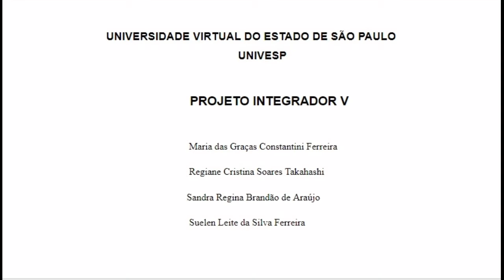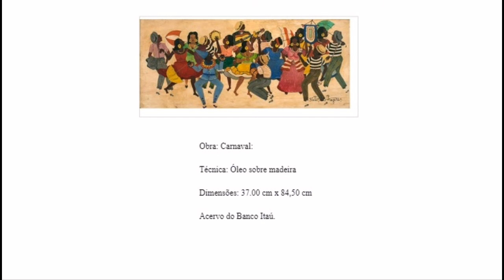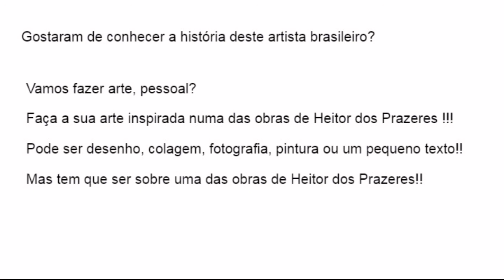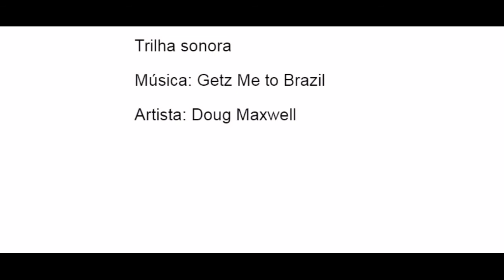Heitor dos Prazeres Semana da Consciência Negra 2020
Vídeo aula com a narração da história do artista Heitor dos Prazeres e apresentação de algumas de suas obras, produzida para alunos da EJA da cidade de Socorro, SP.

Regiane Takahashi
Pesquisa e texto sobre proibição da  Capoeira
Narração, Roteiro e Edição do Vídeo

Maria das Graças Constantini Ferreira
Pesquisas sobre Artes

Suelen L. Ferreira
Pesquisa e texto sobre Heitor dos Prazeres

Sandra R. Brandão de Araújo
Plano de aula

- Canal do Semba, Heitor dos Prazeres - Documentário 1965.